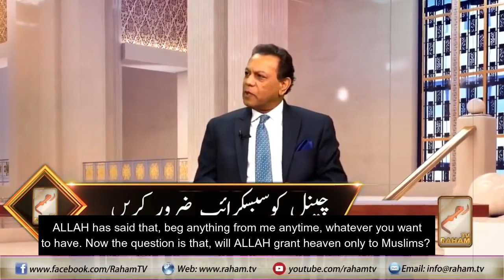Who Will go to Heaven_RahamTV